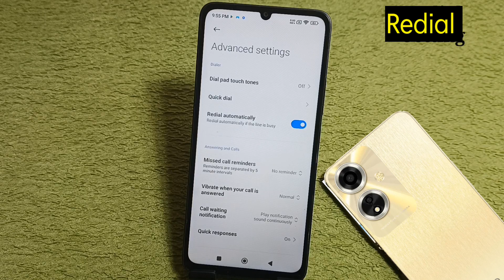How to enable automatic redial call in poco m6 5g || Poco M6 me auto redial call setting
How to enable automatic call redial in poco m6 5g || Poco M6 me auto redial call setting

Hello friends Aaj ki Is Video ke madhyam se Maine Aap Logo ko bataya hai ki poco m6 5g mobile me automatic call redial kaise kare